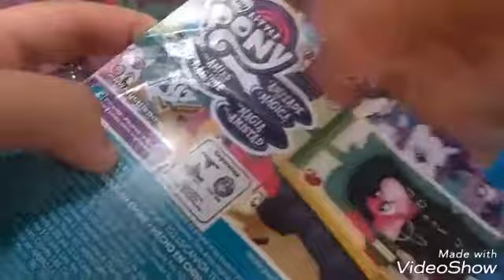Review: Cheerilee The Movie {Trixie mecklim:3}